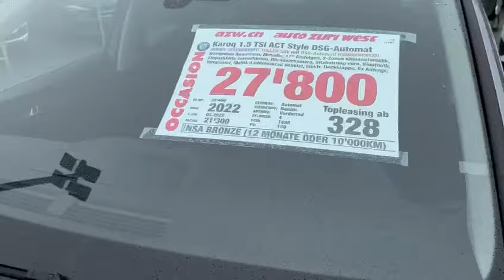SKODA Karoq 1.5 TSI ACT Style DSG